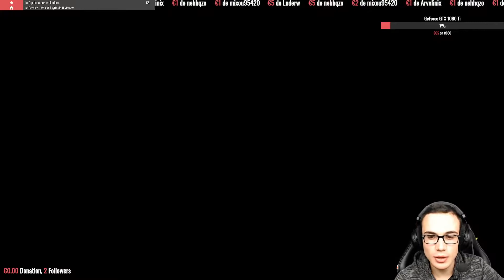ABATTRE MEDOUNAMOUN | ASSASSIN'S CREED ORIGINS #5